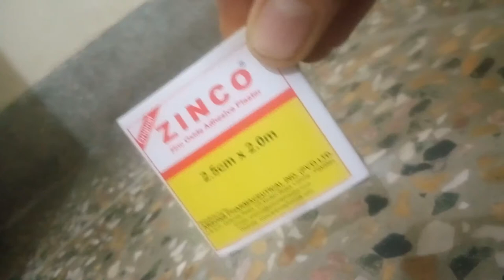Doctor tape for kite flying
Your hands , fingers will not cut after applying this doctor tape on your hands before kite flying.
The method to use is in video.
# Kites only